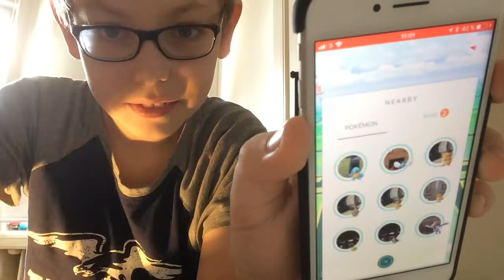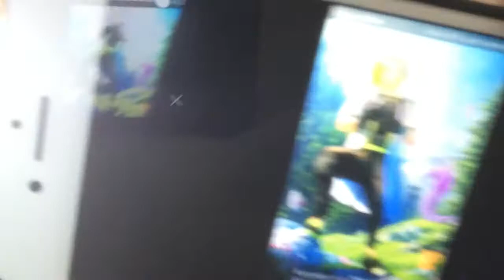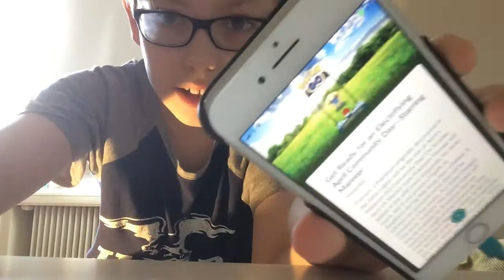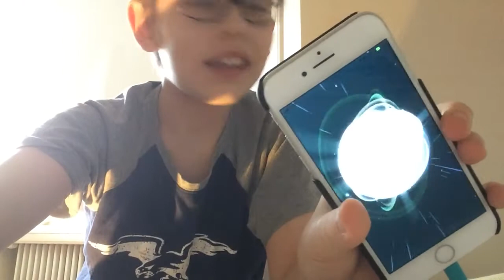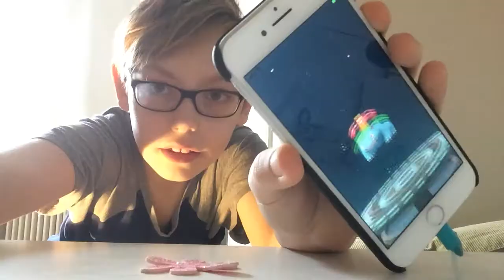Pokémon GO - Mew kommer denna veckan!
Tack så mycket för att du tittade!